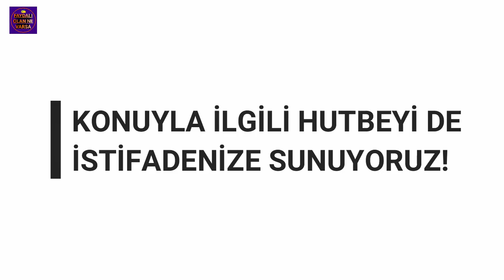DEPREM, SEL GİBİ FELAKETLERİN ASIL SEBEBİ! // Nasıl Kurtuluruz!?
Merhaba bu videomuzda, deprem, sel, heyelan, kuraklık gibi doğal afet ler in, asıl sebebi olan manevi kudret ve hikmet i ilahiye ye ve insanların hatası veya esma tecellisi veya masumları temizleme, hayatı kuvvetlendirme cihetlerine vurgu yaptık.

* Twitter_faydaliolannevarsa
→İnstagram_faydaliolannevarsa
→Facebook_faydaliolannevarsa

🔑 Kelimeler...